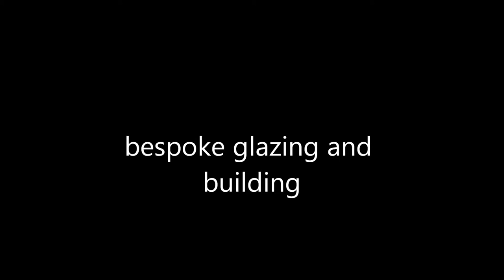upvc windows glazing bow conversions